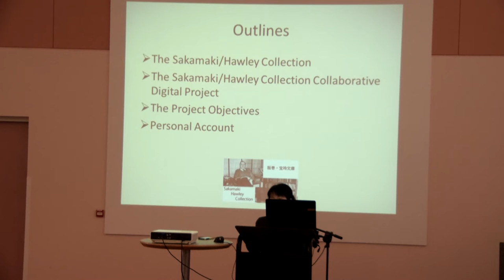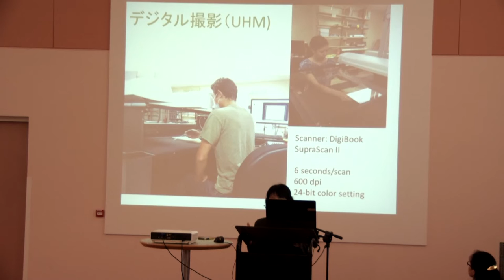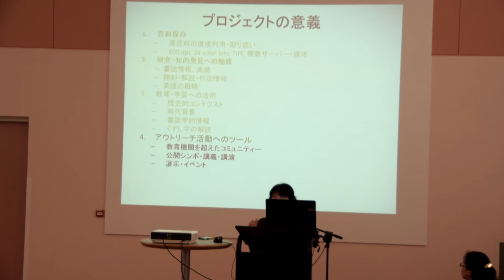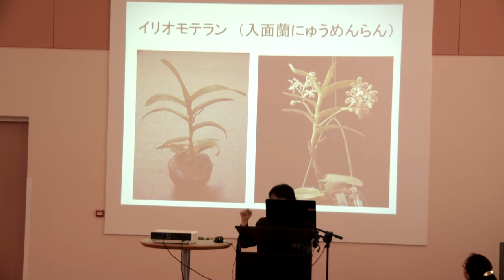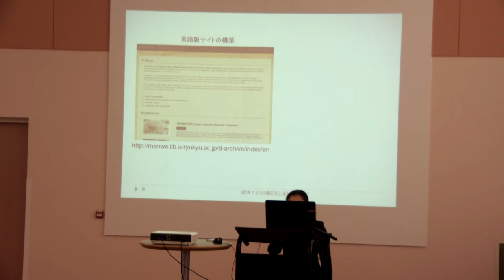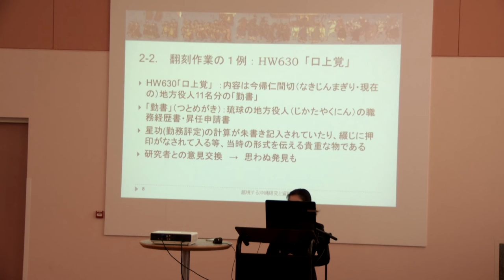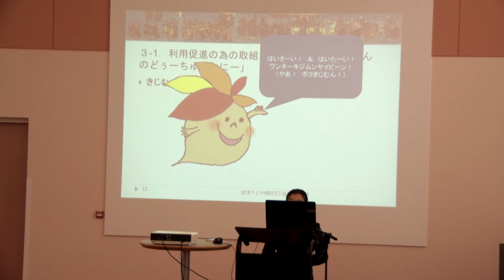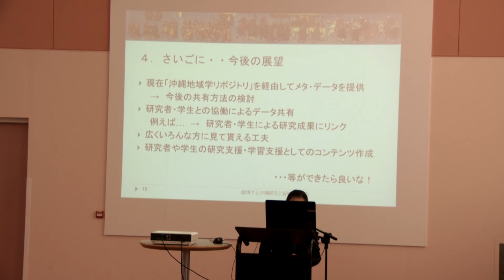The 26th EAJRS conference, Leiden – Tomita Chinatsu, Bazzell Tokiko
Tomita Chinatsu, Bazzell Tokiko

Representing University of the Ryukyus. Library  and the University of Hawaii at Manoa. Asia collection dept.

English: “Okinawan Studies and Resources beyond boundaries II：project of "Sakamaki/Hawley Collection" / Breaking barriers: a trans-Pacific cooperation to open the resource vault”

Japanese: 越境する沖縄研究と資料II－「阪巻・宝玲文庫」のデジタル化プロジェクトを通して / 障壁をのり越えて－太平洋間の協力が貴重資料庫の扉を開く

Lecture presented at the 26th European Association of Japanese Resource Specialists conference of 2015 in Leiden, The Netherlands.

This conference was hosted by Leiden University, Leiden University Libraries and the Netherlands Association of Japanese Studies.  The recording of these presentations has been made possible by generous support from the Isaac Alfred Ailion Foundation.